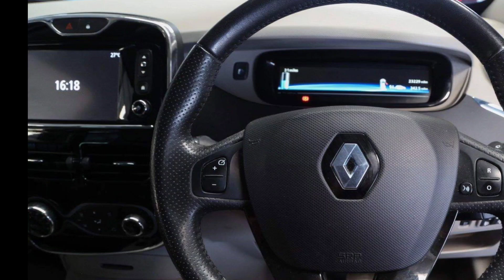Tata नैनो को टक्कर देने आ गई | Renault Zoe Electric Car | Upcoming Cheapest Car | Small Ev Car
2024 में Byd Dolphin कार लॉन्च | Upcoming Car 2024 | Cheapest Car 2024 | Tata Motors Car

Top Searches
Baojun E100Electric carEV carElectric vehicleCar reviewBaojun E100 reviewElectric car IndiaAffordable EV carBudget electric carBattery-powered carElectric vehicle technologyCompact electric carElectric car benefitsEnvironmentally friendly carElectric car marketZero-emission vehicleSustainable transportationElectric car chargingUrban electric vehiclesGreen technology
Electric Car in India 2024 | Cheapest Ev Car,